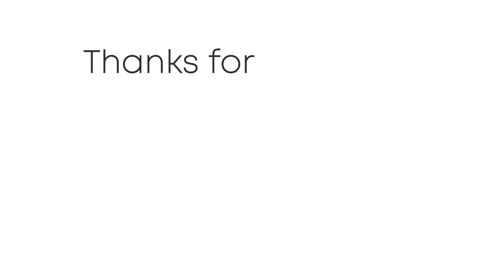METEO - instabilità di primavera con sole e piogge, ecco la tendenza fino alla prossima settimana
Seguite tutti gli aggiornamenti in tempo reale su